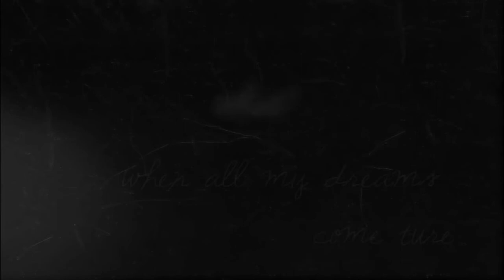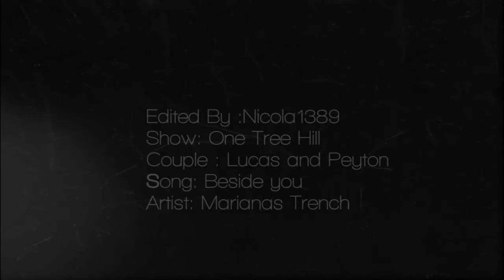Lucas and Peyton- Beside You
NO COPYRIGHT FULL CREDIT TO SHOW
Details of song at end of video.
So for once i think i am really happy with the end result of this video . I only started watching OTH like a few mouths ago and just fell in love with the two ermm i just had a sudden want to vid them . Anyway hope you guys like it only taken me about 5 hours or something :P .
Please comment, sub,add :) mean the alot to me if you would.
PS Edward and Bella video should be done i would say in another few weeks going to make quiet a few changes from the preview cause i have had exams lately so it as been rather crazy  and BTW got 3 collab parts coming up in the next few mouths also :)

Love Yaa Nicola xoxo